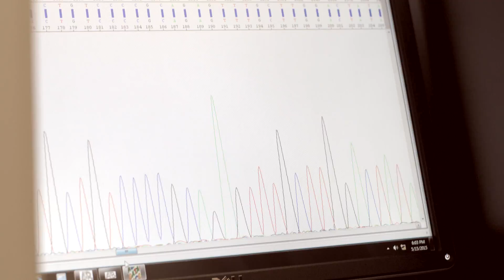LifeLabs Genetics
Learn more about LifeLabs Genetics through the stories shared by the LifeLabs Genetics Team. LifeLabs is making cost effective, clinically relevant genetic testing more accessible to Canadians. The LifeLabs Genetics laboratory is the largest privately owned genetics laboratory in Canada and offers the broadest portfolio of genetic tests in the country.